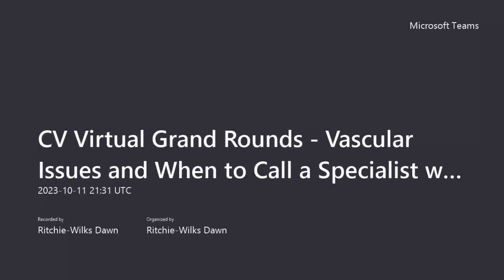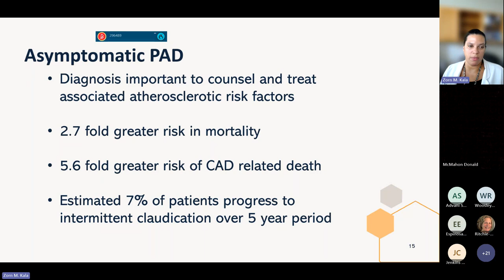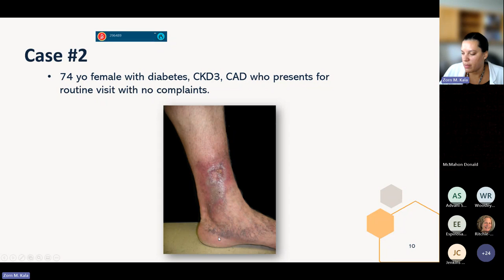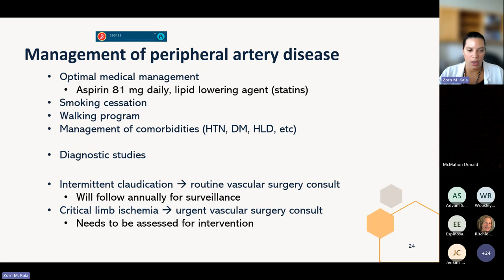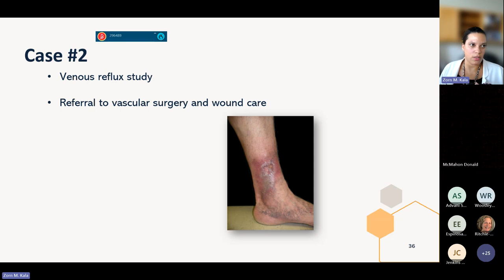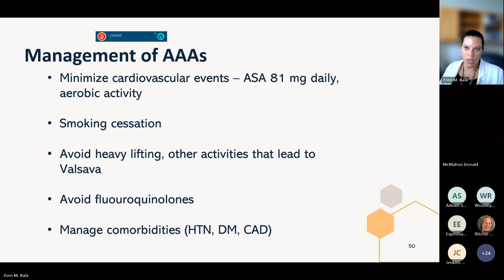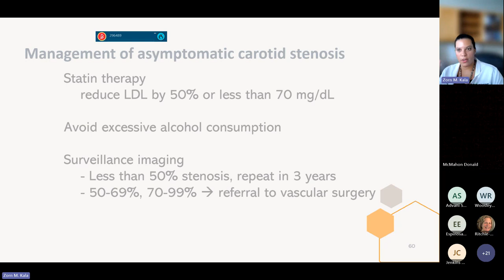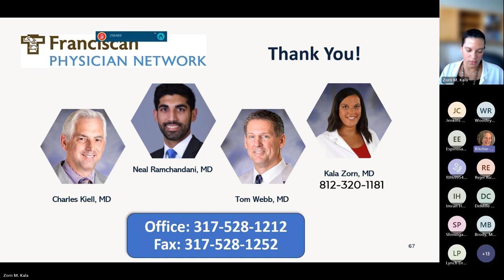Vascular Issues and When to Call a Specialist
In this one-hour presentation, Franciscan Physician Network vascular surgeon M. Kala Zorn, MD, discusses monitoring vascular disease and when to seek specialty care. Educational content is directed toward specialists, primary care physicians and advanced practice providers. Program objectives are:
1. Examine common vascular diseases, including peripheral vascular disease, aortic aneurysms and carotid stenosis.
2. Identify vascular patients and when they are emergency, urgent or routine cases.